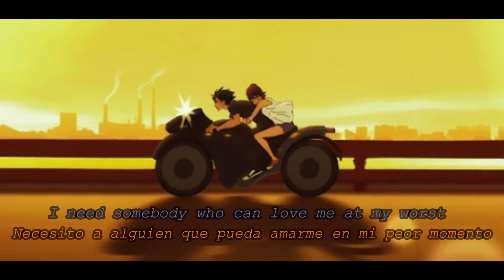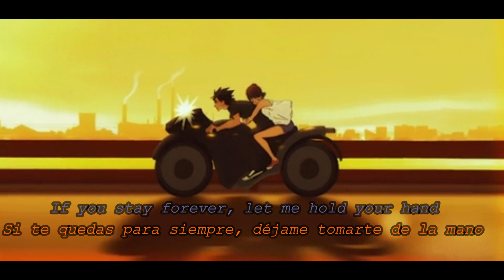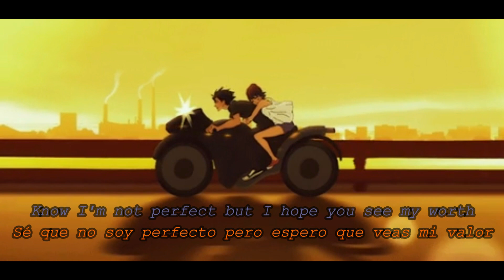Pink Sweat$ - At my worst (Lyrics, Letra)